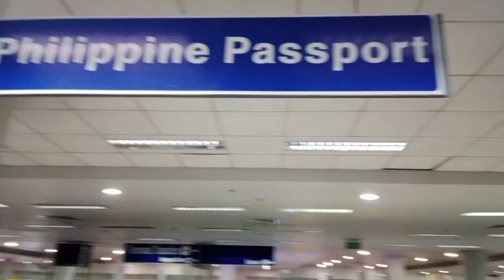VACATION 2024!!TOUCH DOWN🛬🛬 ANG PAGSUNDO..GRABE SOBRANG SAYA KO NAKARATING NG PILIPINAS😍😍😂😂